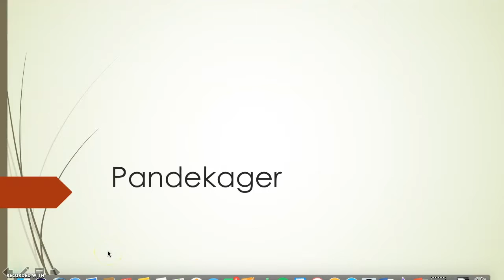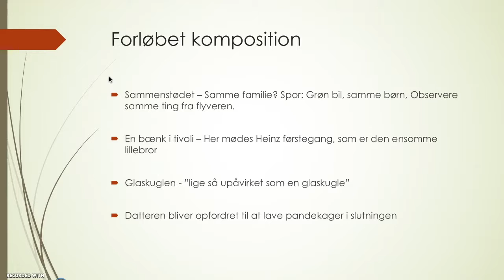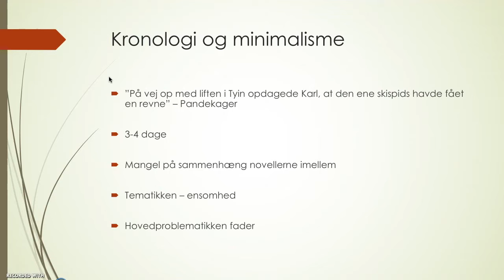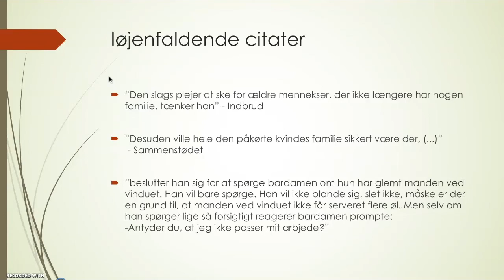Dansk film - København